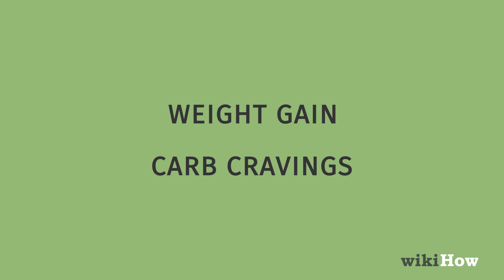Can You Cure Sleep Apnea? | wikiHow Asks an Expert Sleep Doctor About Sleep Apnea Treatments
Learn how to identify, treat, and perhaps even cure sleep apnea in this video with Sleep Doctor Alex Dimitriu. Untreated sleep apnea can lead to extreme daytime fatigue, high blood pressure, and heart problems. In this video, Dr. Dimitriu explains several treatments that may help, including correcting allergies that cause congestion, lifestyle modifications like weight loss, positional therapy, CPAP, or using a mandibular advancement device.

wikiHow Expert Alex Dimitriu, MD is the Owner of Menlo Park Psychiatry and Sleep Medicine, a clinic based in the San Francisco Bay Area with expertise in psychiatry, sleep, and transformational therapy. Alex earned his Doctor of Medicine from Stony Brook University in 2005 and graduated from the Stanford University School of Medicine's Sleep Medicine Residency Program in 2010. Professionally, Alex has dual board certification in psychiatry and sleep medicine.